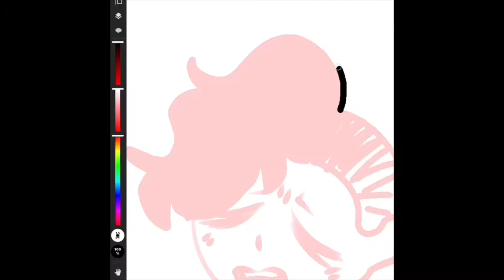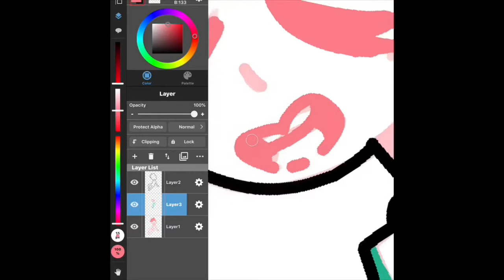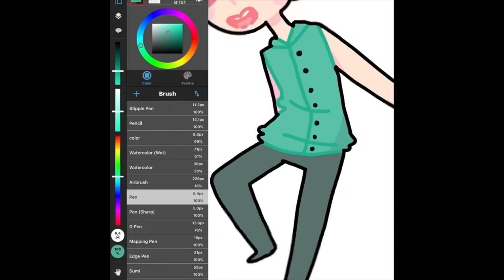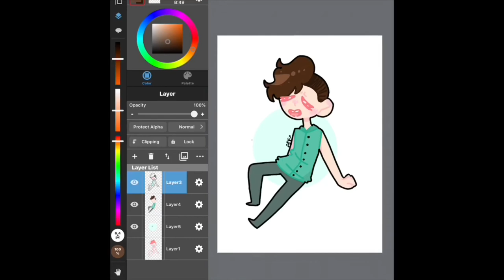Little Speedpaint of myself :)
I haven’t posted a speedpaint in a wile :p